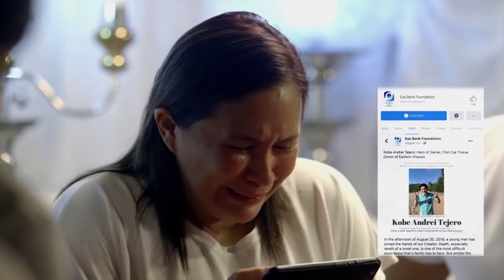Mata (Kobe's Life Story) | Maalaala Mo Kaya Recap (With Eng Subs)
After suffering from a miscarriage during their first attempt, Marizo (Janice de Belen) and Wilfred (Raymond Bagatsing) vow to do better with Kobe (McCoy de Leon). As her family grows, Marizo vows to protect her sons from getting hurt. However, she soon learns that Kobe wants to learn how to ride the motorcycle. Despite trying to prevent her son from getting hurt, Marizo’s life suddenly turns upside down when Kobe gets involved in an accident. (With English Subtitles)